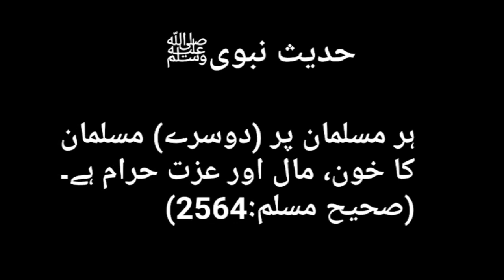Islamic Study Class 9 a